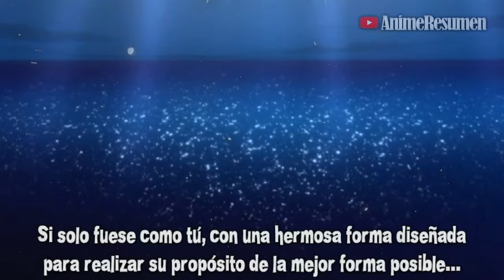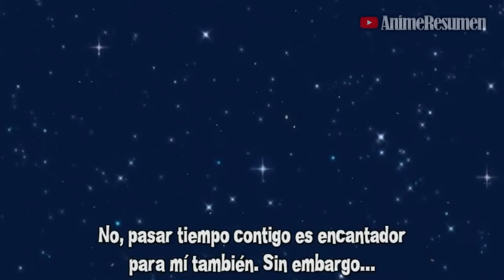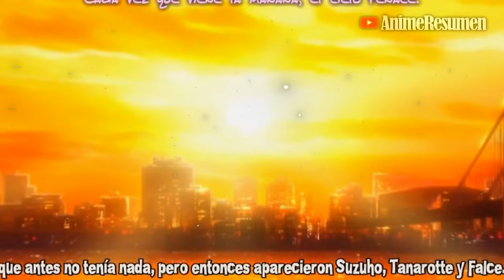🔶EL CHICO que ENAMORÓ a la REINA DEMONIO y SORPRENDIÓ A TODOS (7-12) | Anime Resumen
Anime Resumido: Macademi Wasshoi!

Capitulo 7 - 00:00
Capitulo 8 - 01:37
Capitulo 9 - 03:29
Capitulo 10 - 05:09
Capitulo 11 - 06:20
Capitulo 12 - 08:14